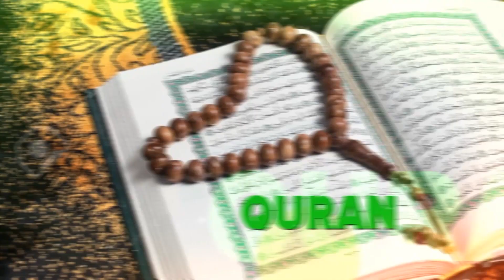Twewaze Abantu Ebyazikiriza Omurembe - Sheikh Abubakar Musoke Part 1